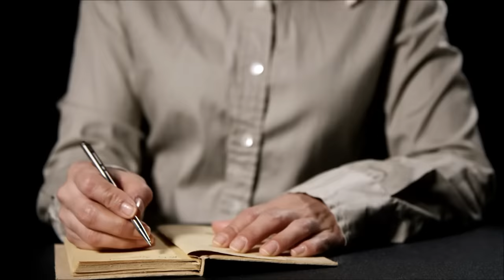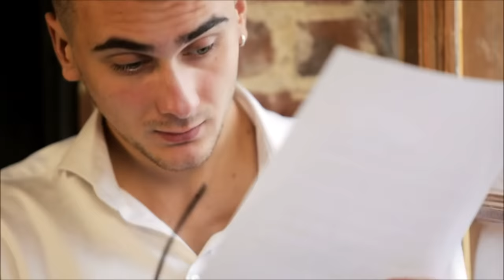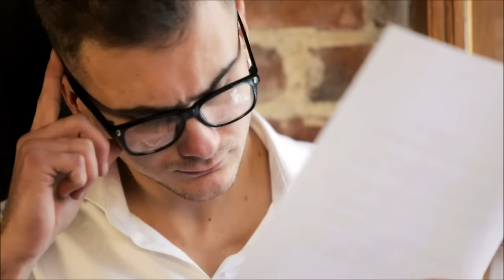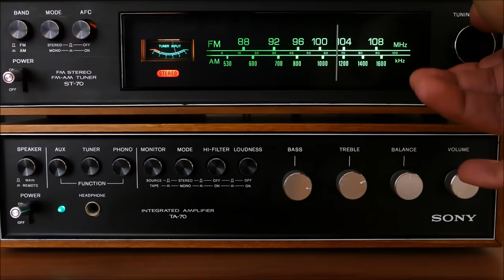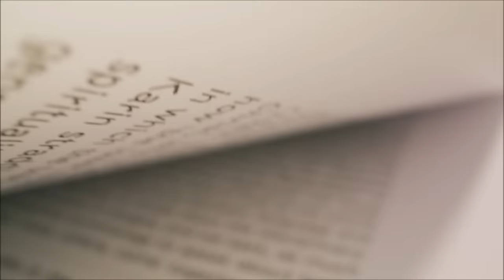कैसे मोसाद ने विदेशी धरती पर अपने सबसे बड़े दुश्मन को पकड़ा | Operation Finale | Mossad| Espionage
Presenting you the story of Adolf Eichmann who served as Nazi's army officer during world war 2. He was  also known for taking lives of millions Jews in Holocaust camp. To get him into justice, Israel's intelligence agency Mossad conducted an operation. The main aim of this operation was to bring Adolf alive in Israel. Adolf was a ghost for rest of the world. None of the intelligence agency had any clue about his existence. What will be the actual result of this operation ? Will Mossad be able to bring Adolf alive ? Do watch our video

(2) RAW का यूरोप में घातक मिशन | Operation In Europe | R&AW Best Covert Mission | Espionage Story
(3) कैसे R&AW की बात न मानकर बांग्लादेश बर्बाद हुआ। R&AW| Liberation of Bangladesh| Espionage Story| BTS
(4) जब R&AW मोसाद से एक कदम आगे निकला | R&AW mission in Pakistan| Indo-Pak conflict| Beyond The Story

(2) मोसाद द्वारा इराक में किया गया असंभव मिशन | How Mossad stole Iraq's MIG-21| Espionage Stories| BTS
(3) कैसे Israel ने Syria को घर में घुस के हराया | Operation Orchard | How Israel Defeated Syria & Iran
(5) मोसाद का यूरोप में घातक प्रहार | Operation Wrath Of God part 1 |Beyond the story
(6) मोसाद का Lebanon में घातक प्रहार | Operation Wrath Of God part 2 | Beyond The Story
(7) मोसाद का Beirut में खूंखार मिशन | Operation Wrath Of God part 3 | Espionage Story | BTS
(9) मोसाद का James Bond| How an Egyptian became Israel's hero| The Angel| Mossad| Yom Kippur War 1973.
(11) मोसाद का दुबई में खतरनाक मिशन |The Camera Was Rolling | Espionage Stories | Mossad's secret mission
 Background music with credits: